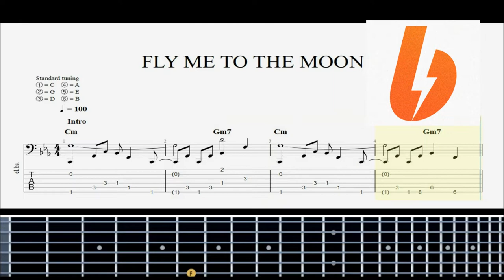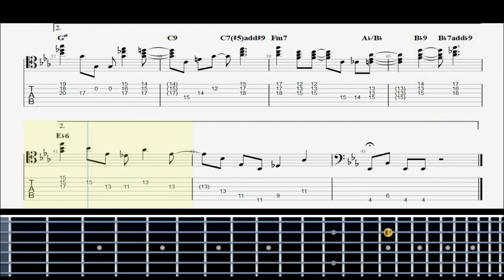FLY ME TO THE MOON (Solo Bass Arrangement) WITH TABS